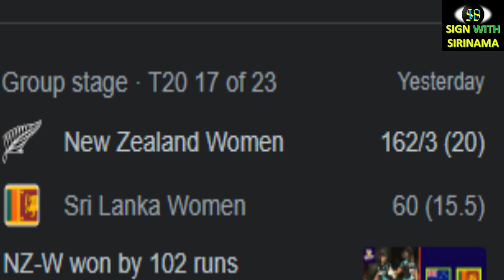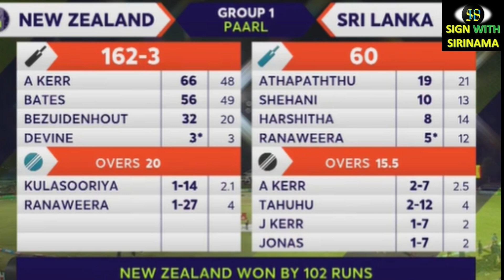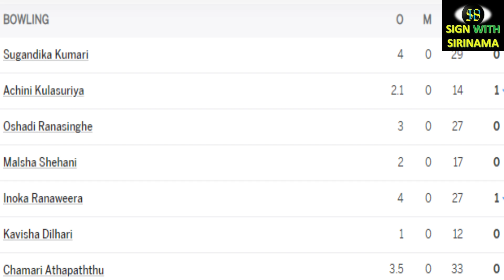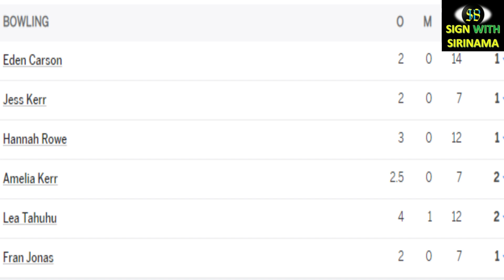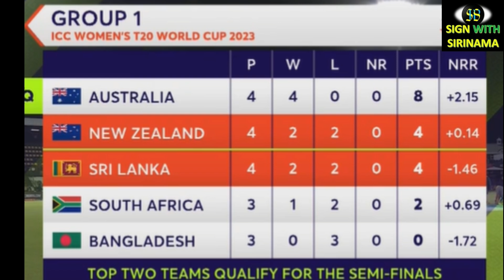අපේ කෙල්ලො සෙට් එක මුලදි සුපිරි ගේමක් දුන්නා අවසානයෙදි මොකක්ද කරගත්තෙ ? WOMENS CRICKET WORLD CUP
Mainly for Sports & Environment , Sinhala # 2023